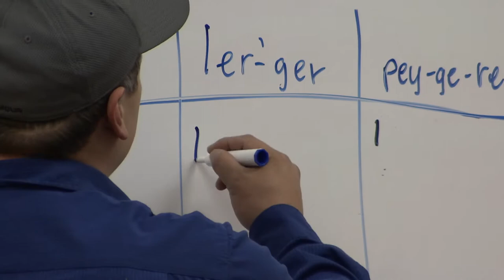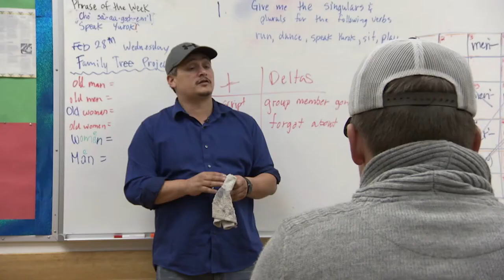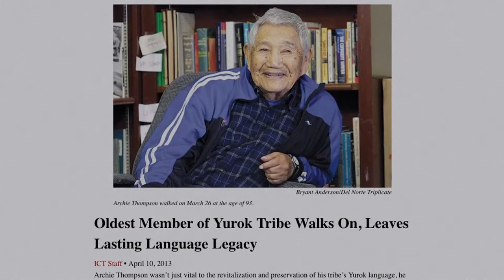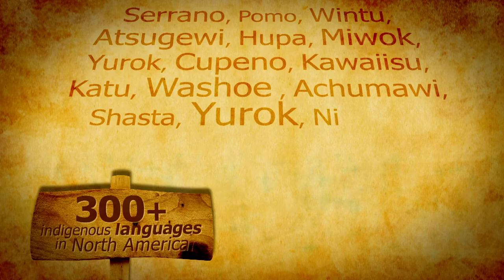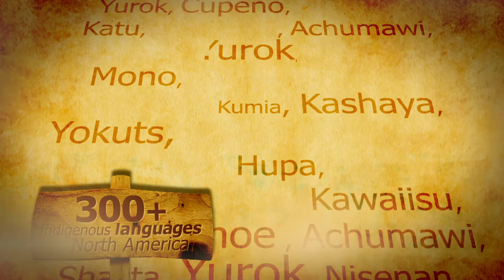Inside California Education: Saving the Yurok Language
Yurok tribal members help save their native language from extinction by teaching it to public school students near Humboldt County.